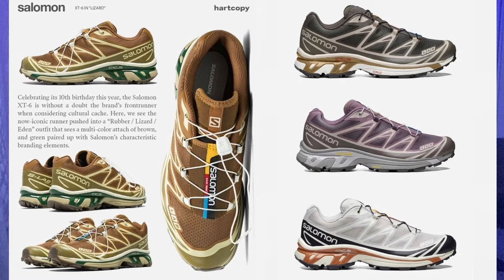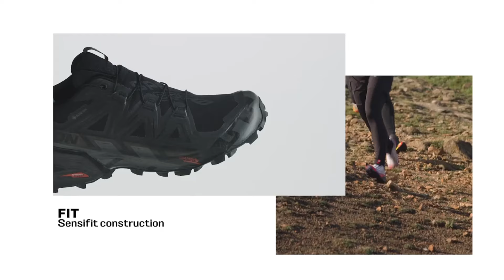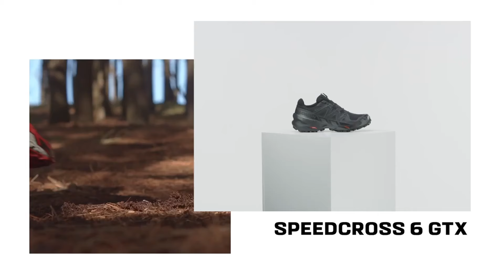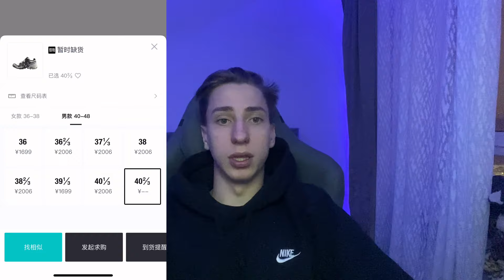ТОП КРОССОВОК ОТ SALOMON! НЕМНОГО ПРО БРЕНД И ЛИЧНЫЙ ОПЫТ ВЛАДЕНИЯ КРОССОВКАМИ SALOMON!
Мой магазин вк (на всякий случай)
Вся информация о поиске вещей на поизоне, а так же как скачать poizon есть в группе вк по доставке